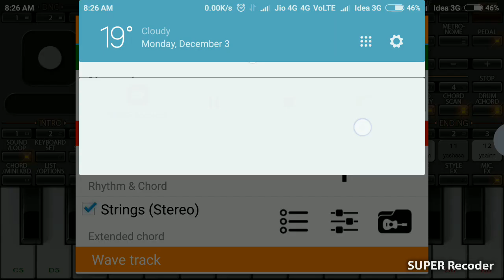Praanam poye baade telugu love fail song piano cover by djdichu psd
Credits;

This copyrights not my own plz feel free to me this is only piano tutorial music clases tq for watching my videos